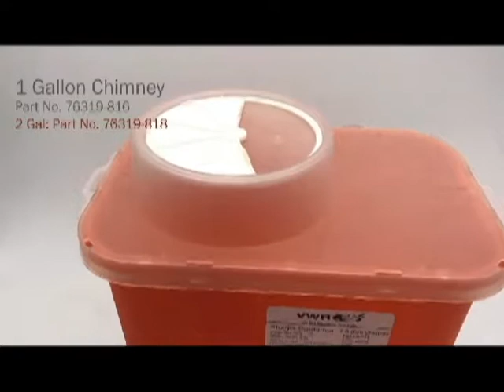Rotary Lids VWR